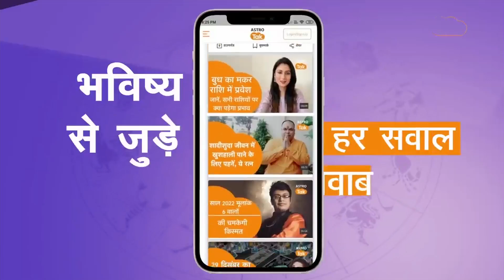गोवर्धन पूजा से जुड़ी मान्यताएं, इस दिन कैसे करें भगवान कृष्ण की पूजा | Shailendra Pandey | AstroTak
गोवर्धन पूजा के दिन लोग घर की आंगन में या घर के बाहर गाय के गोबर से गोवर्धन पर्वत की आकृति बनाते हैं और पूजा करते हैं। साथ ही इस दिन भगवान श्रीकृष्ण को विभिन्न प्रकार के व्यंजनों का भोग लगाया जाता है...आइए ज्योतिर्विद शैलेंद्र पांडेय जी से जानते हैं, इस दिन कैसे करें भगवान कृष्ण की पूजा ...